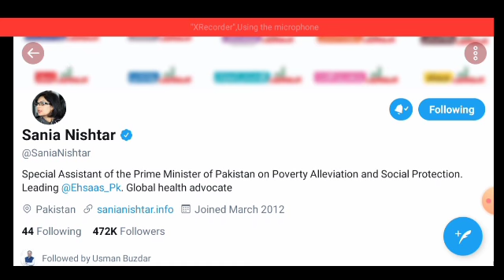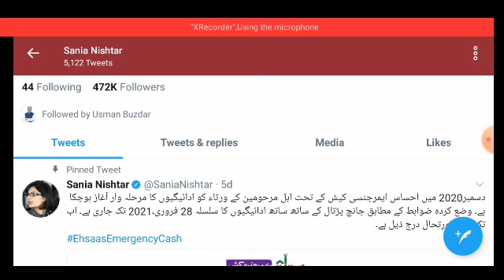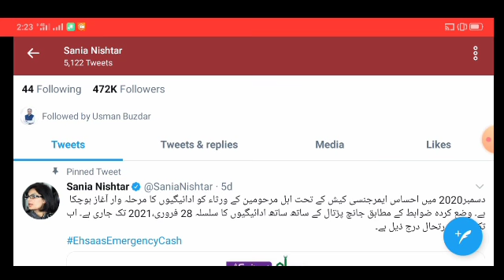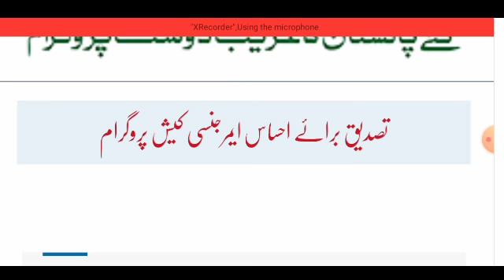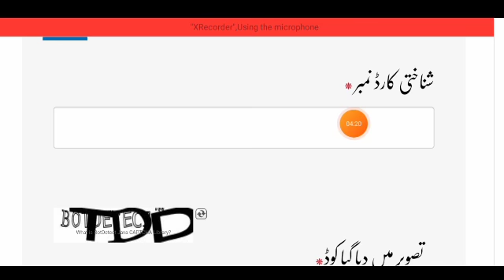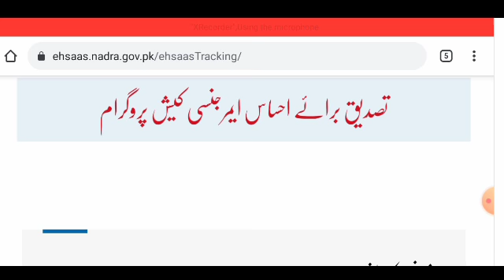Benazir income support program | Ehsaas Program | 24000 | Insaf imdad program | احساس پروگرام 2021